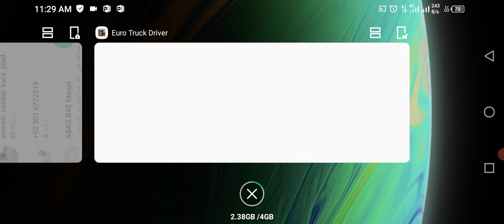how to#police_car🙈🙉👈🏻🤗🐘🚔MotuPatlu Tota pubg bus_Tractor_Hathi Ghoda dollar☢️ M_Ali👈🏻subscribe👍🏻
/UCzFEEMdHhErA96PjyKbAG6w

2022 BMW 4 Series 430i Coupe is powered by a 2.0L Turbo Inline-4 Gas engine that provides 255 hp @ 5000 rpm horsepower and 295 lb-ft @ 1550 rpm of torque. It has Rear-wheel drive and 8-speed automatic transmission.